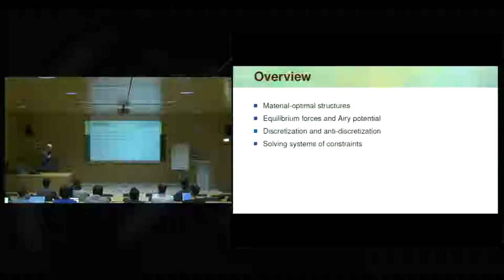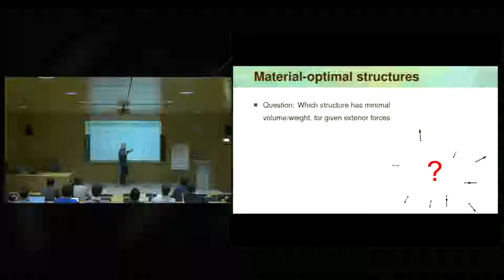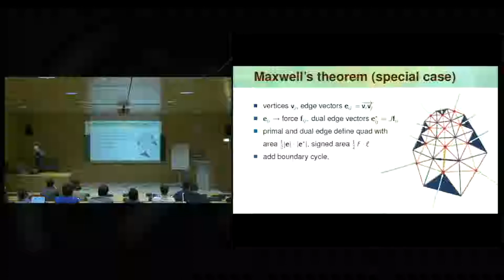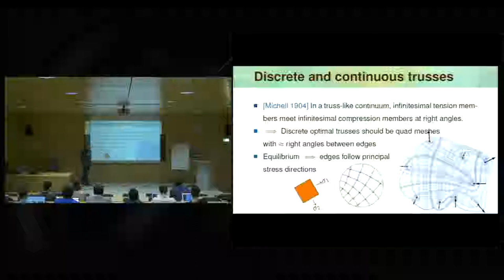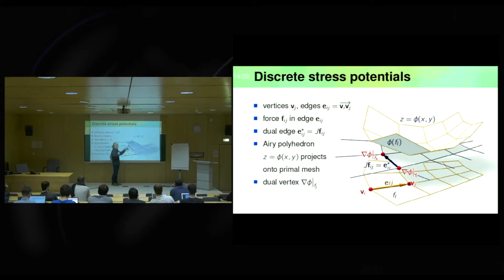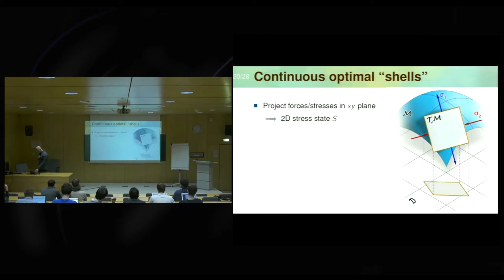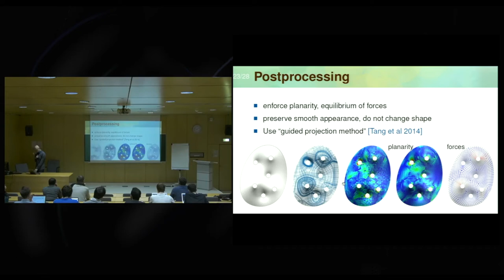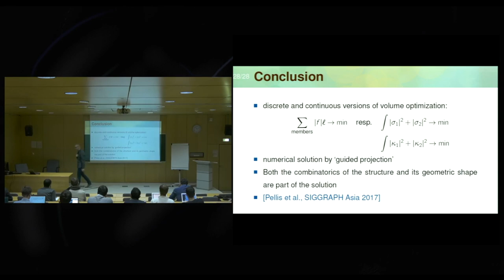The thinkshell architectural geometry lessons JOHANNES WALLNER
MATERIAL MINIMISING FORMS AND STRUCTURES
Johannes Wallner build on the classical work of Maxwell, Michell, and Airy to obtain a geometric understanding of optimality of surface-like lightweight structures. Here optimality means that the material needed for the structure is minimal under given constraints. He approaches this problem by studying a discrete and a continuous version of it simultaneously, switching back and forth between trusses and truss-like continua. It has interesting connections to differential geometry and discrete differential geometry, in particular to surfaces which minimize a total absolute curvature functional. He also demonstrates how to employ the guided projection method invented recently to incorporate optimization in interactive computational design.